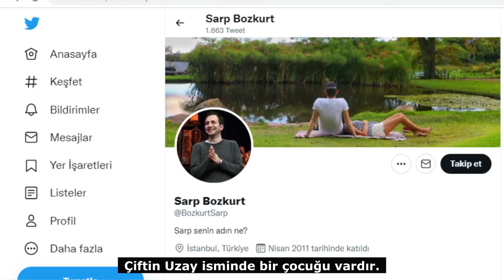Sarp Bozkurt Kimdir? Filmleri Dizileri - Balkan Ninnisi Arif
Sarp Bozkurt kimdir? Filmleri ve dizileri. Balkan Ninnisi Arif kim?

Tolga Çevik ile yer aldığı Komedi Dükkanı isimli program ve Tolgshow ile tanından sonrasında Deniz Işın ile birlikte oynadığı Eee Sonra isimli YouTube dizisi ile ününe ün katan Sarp Bozkurt yeni dizisi Balkan Ninnisi ile yine gündemde!

Balkan Ninnisi 2. Bölüm Fragman Tanıtımı yayınlandı. Dizinin reyting sıralaması 1. Bölüm olmasına rağmen ikinci sırada yer aldı.

Vardar Nehri’nin ikiye böldüğü, Taş Köprü’nün birleştirdiği Üsküp şehrinin hikayesi…

Usta oyuncu kadrosu, samimi ve eğlenceli hikayesiyle çok seveceğiniz bir yapım geliyor! Balkan insanının samimi, içten, neşeli ve eğlenceli öykülerini anlatan dizi, kadrosuyla da dikkat çekecek.

Balkan Ninnisi Dizisi Oyuncuları

Erdal Özyağcılar - Süleyman
Özlem Türkad - Neriman
Merih Öztürk - Jovanka
Emre Bey - Ertan
Gözde Çığacı - Gülsüm
Hakan Boyav - Daniel
Suzana Akbelge
Deniz Gürkan - Gülbahar
Erman Saban - Hayati
Sarp Bozkurt - Arif
Süleyman Kara - Mustafa
Mustafa Jašar
Kaan Turgut - Pavel
Bedija Begovska
Elyesa Kaso
Can Kolukısa
Filiz Ahmet
Slagana Vujosevic

"Belki zamanla ailelerimiz birbirine alışacak, aşkımıza saygı duyacaklar!"

Balkan Ninnisi ilk bölümüyle 21 Haziran Salı 20.00’de TRT 1’de!